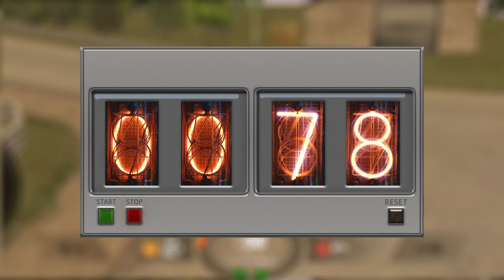КАК ИГРАТЬ В БЛЕК РАША НА АЙФОНЕ! ОБНОВЛЕНИЕ ВЫШЛО! BLACK RUSSIA НА IOS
🎮 Сегодня поиграем в МОБИЛЬНУЮ ГТА НА ТЕЛЕФОНЕ на проекте CRMP BLACK RUSSIA MOBILE! Сегодня я узнал о самом масштабном обновлении в Black Russia! Теперь я играю в блек раша на айфоне! Ура!!! Обновление вышло! BLACK RUSSIA НА IOS! Вступай в нашу семью, буду принимать всех!